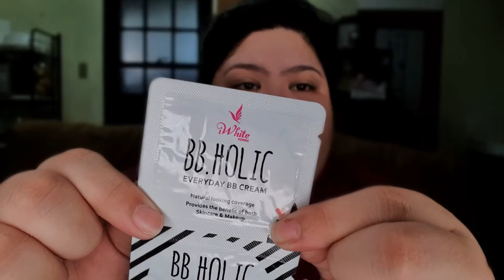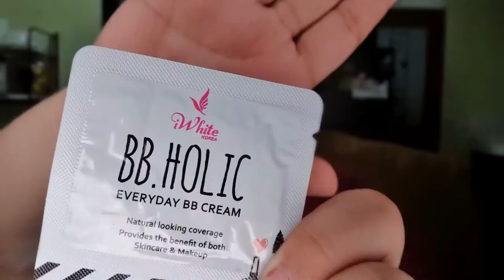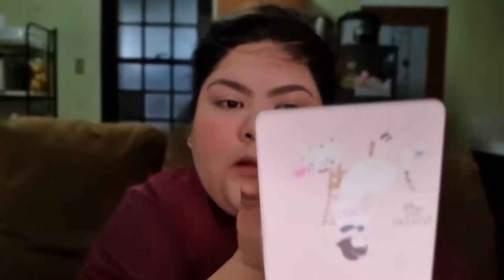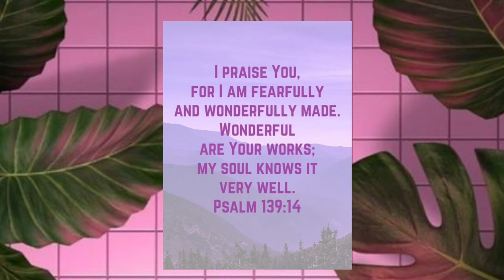Simple Every Day Make Up | Blissfulsai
Hello guys! Today I'm sharing with you my simple every day make up. Hope my "go to" make up products helps you on your everyday look!

       Make Up's used:
1. Celeteque Skin Moisturizer
2. Mary Kay Make Up Primer
3. iWhite BB Cream (shade: Light)
4. Ever Bilena Red Gel Tint
5. Etude House Eye Brow Pencil (shade: #2 Gray Brown)
6. Maybeline New York Super Stay Matte Ink (#702 Amazonian)
7. Baby Bench Gentle Baby Powder
8. Human Nature Flame Tree Lip Balm